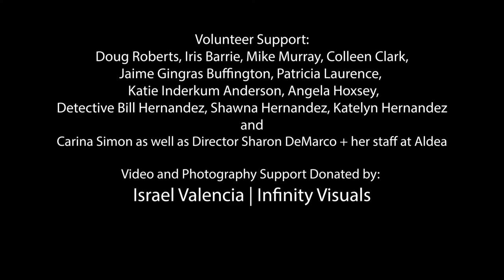The Making of "Sunrise"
The Making of “Sunrise”, a Collaborative Mural Project for The Monarch Children’s Room at Aldea Children + Family Services in Napa, CA

Lead Artist: Kristina Young

Volunteer Support: Doug Roberts, Iris Barrie, Mike Murray, Colleen Clark, Jaime Gingras Buffington, Patricia Laurence, Katie Inderkum Anderson, Angela Hoxsey, Detective Bill Hernandez, Shawna Hernandez, Katelyn Hernandez and Carina Simon as well as Director Sharon DeMarco + her staff at Aldea

Video and Photography Support Donated by: Israel Valencia, Infinity Visuals